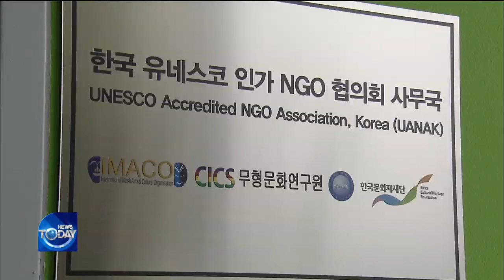Korea's Mask Dance and UNESCO [News Today / 2019.12.11]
▶Full Episodes